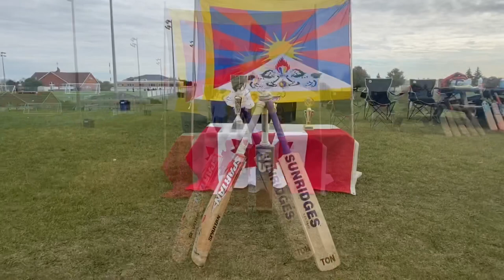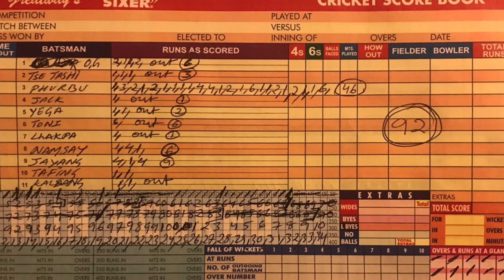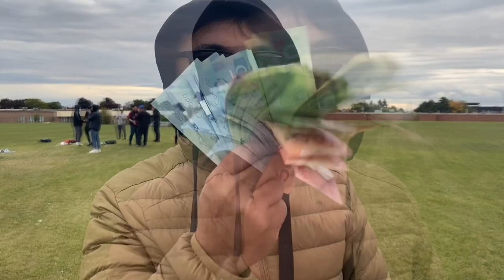First Time Tibetan Cricket Tournament In Toronto/ Tibetan vlogger